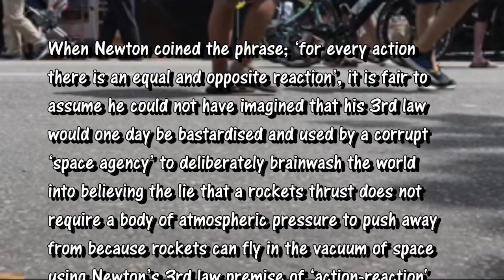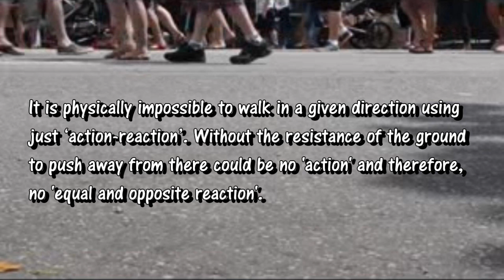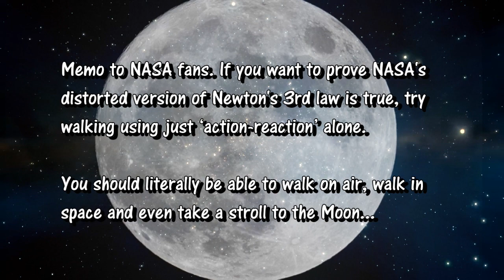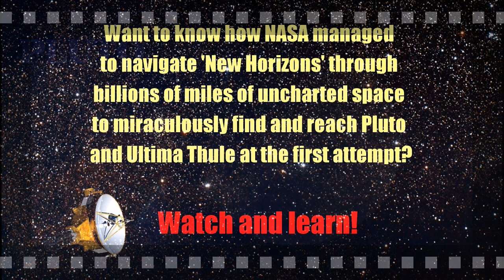Want to know why Newton's 3rd law proves NASA's rockets cannot work in space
Thank you for visiting my channel. Because of YT's suppressive algorithms, it really is the only way to help small creators like me get our content noticed and out to a larger audience. Many thanks.

The only man made flying machines on the planet that can achieve the impossible and defy the laws of physics to fly in space, are NASA led space agency rockets. It is quite unbelievable that in this day and age, people still cling on to the sci fi fantasy that rockets can magically fly in an environment devoid of any form of resistance. This video proves that flying in a vacuum using just 'action-reaction' as NASA claims, is a lie...

"Want to know how NASA managed to navigate 'New Horizons' through billions of miles of uncharted space?"

"Want to know why NASA will send a probe to Mars but not to the Moon?

This material is being made available within this trans-formative or derivative work for the purpose of education, commentary and criticism, is being distributed without profit, and is believed to be "fair use" in accordance with Title 17 U.S.C. Section 107

Criticism, Comment, News Reporting, teaching, research and others.

Category

Science & Technology